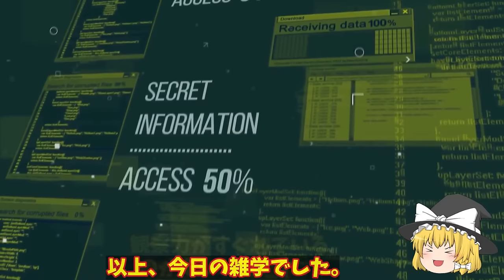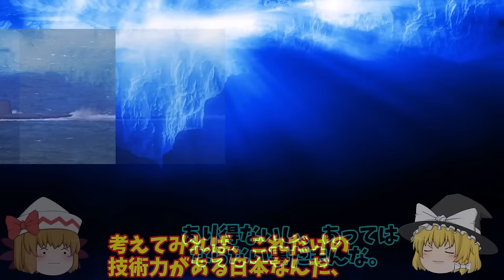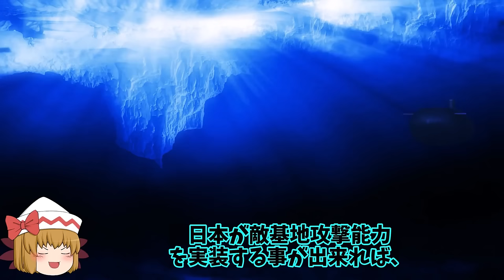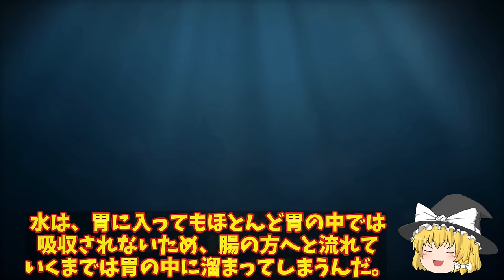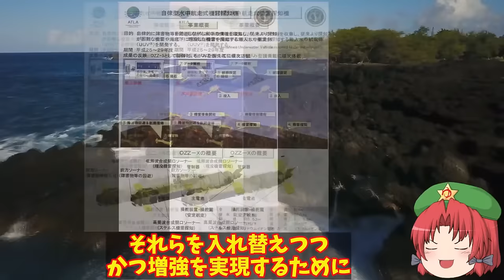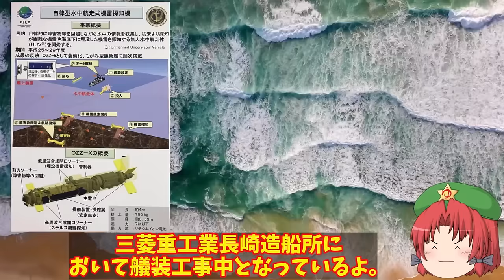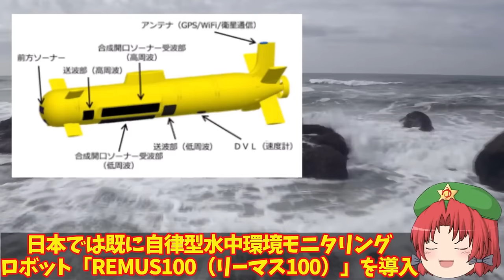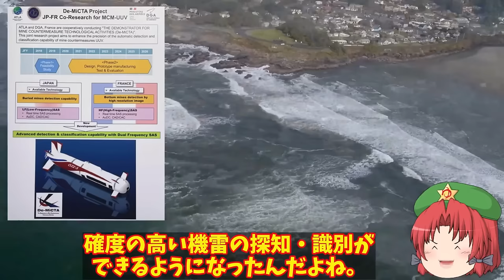【ゆっくり解説・軍事News】自衛隊最強総集編 陸自国産トマホーク完成間近に敵基地攻撃能力強化！12式ミサイルのその能力と性能に中大陸【スペシャル・特集】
自衛隊最強総集編 陸自国産トマホーク完成間近に敵基地攻撃能力強化！12式ミサイルのその能力と性能に中大陸【スペシャル・特集】

1陸自国産トマホーク完成間近に敵基地攻撃能力強化！12式ミサイルのその能力と性能に中大陸まで？

2海自次期潜水艦建造計画に方向転換か！世界最強の米国でさえ震える潜水艦誕生する？

3陸自沖縄南西諸島へ12式地対艦誘導弾射程内へ！12式の延伸で射程はなんと1500キロとも防衛装備に異変？